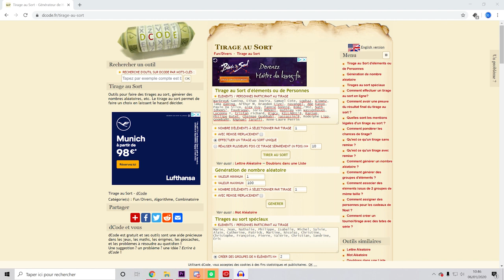INCOHÉRENCES HISTORIQUES DE UNITY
☕ DESCRIPTION DE LA VIDÉO ☕
Montage : TheFirstDay

Aujourd'hui, nouveau concept de vidéo, j'espère que ça vous plaira, j'ai passé énormément de temps a faire les recherches pour cette vidéo, alors lâche un pouce bleu si tu as aimé, ça fera extrêmement plaisir, sur ce je vous dis a la prochaine les gens,
Paix et Sérénité.

🎥 INTRO 🎥
🎥 OUTRO 🎥
👉 Vidéo : Réalisée par Auré
🎵 MUSIQUES UTILISÉES 🎵
⏱️ Auteur - Titre | Lien
⏱️ Auteur - Titre | Lien
⏱️ Auteur - Titre | Lien